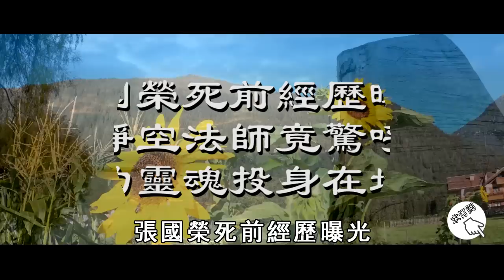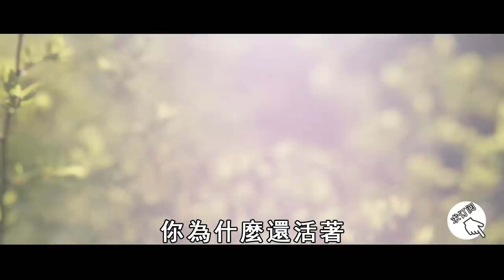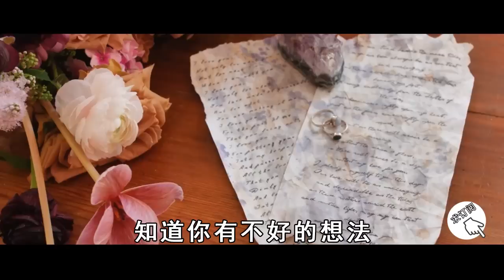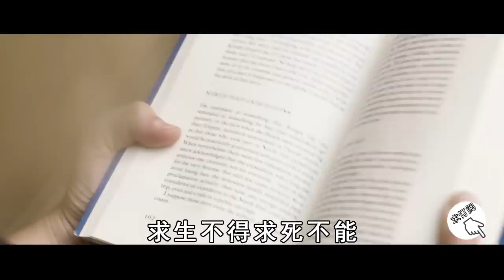張國榮死前經歷曝光，淨空法師竟驚呼：他的靈魂投身在地獄！輪回真相揭開讓人吃驚！